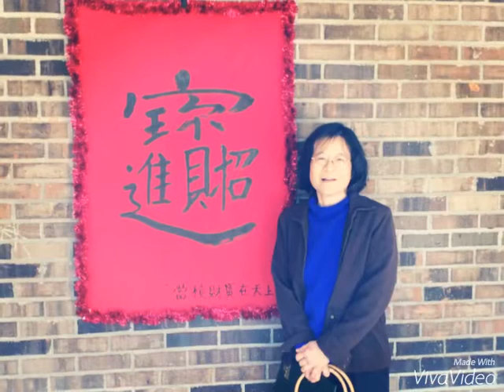2016除夕團圓飯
ATPC主日愛宴和台灣同鄉會慶祝農曆新年活動